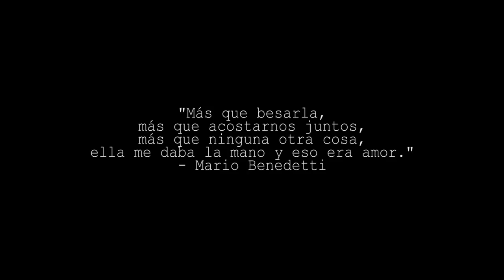Cortometraje - Los Días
Lorenzo y Josefina son una feliz pareja que vive en el centro de la ciudad. Pero todo cambia cuando inesperadamente llega Martín un viejo amigo de Lorenzo.